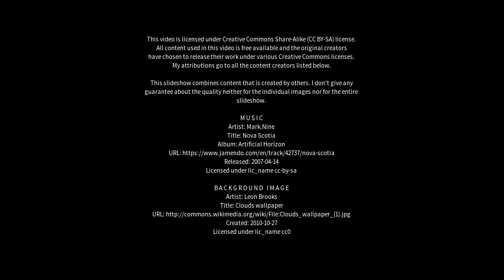Best places to visit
Best places to visit - Mogi-Gaucu (Brazil) Best places to visit - Slideshows from all over the world - City trips, nature pictures, etc.